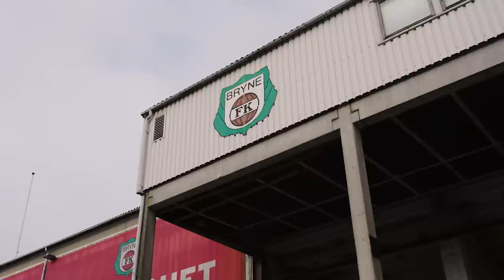Hometown of Erling Braut Haaland | Visit Norway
Watch two Manchester City fans go on a quest to find where the football star Erling Braut Haaland comes from. They visit the town of Bryne, in Jæren, on the West coast of Norway. Naturally, this is their dream holiday. And maybe they even got to meet Haaland himself?

The Haaland quest went to (in order of appearance):

1. Pylsebuå te Håland (Håland´s hot dog stand) to eat the Bryne-burger, farsa
2. Hole Gard – Hole farm – to get that fresh milk Erling loves (and to pet the lambs)
3. Wen Hua House, the Chinese restaurant Erling Braut Haaland eats at when he is in Bryne
4. Bryne Stadion, Haaland´s first home field
5. Haaland street art in Bryne: Anette Moi´s Yoga pose and Pøbel´s Haaland-wall
6. Bore beach, where they went for a... swim.

CREDITS

Video by: Screen Story / Visit Norway
Starring: Magnus Dugdale as Barry and Sam Dugmore as Garry